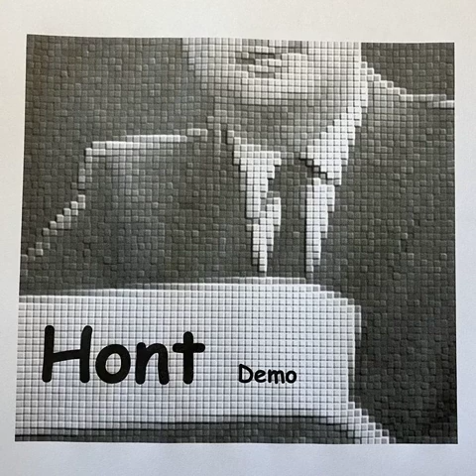Hont - DEMO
The more they drop against gold and silver the more irrelevant stocks and bonds become

Hardcore punk to headbang to, watch out for the loud amp on the 3rd track.  From Düsseldorf, Germany. Released March 2023.

1.Krafttier (free) 00:00
2.Mindset (free) 03:01
3.Alufolie (free) 05:19